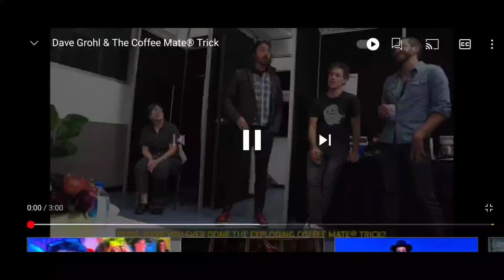The Infamous Dave Grohl Coffee Mate Powder Trick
Explanation and the actual trick! 😏😏😏 This video is NOT clean.